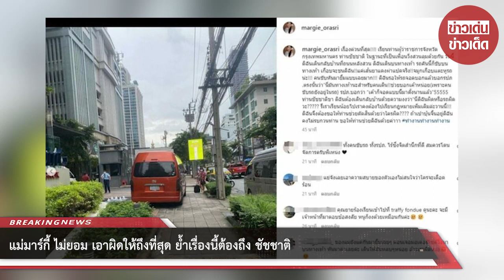แม่มาร์กี้ ไม่ยอม เอาผิดให้ถึงที่สุด ย้ำเรื่องนี้ต้องถึง ชัชชาติ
หลังจากที่ เหน่ง อรศรี ฮอนโนลด์ แม่มาร์กี้ ราศรี ได้โพสต์ภาพรถตู้จอดอยู่บนฟุตปาธ พร้อมกับเขียนแคปชั่นประมาณว่าเดินอยู่บนฟุตปาธ แต่อยู่ๆก็เจอรถตู้ถอยขึ้นมาบนฟุตปาธเกือบชนตนเองที่เดินอยู่ แถมพอคนขับลงมาไม่ขอโทษสักคำ งานนี้แม่เหน่งไม่ยอมโทรแจ้งตำรวจและเทศกิจให้เข้ามาจัดการ

ผู้สื่อข่าว ข่าวสดออนไลน์ ต่อสายตรงถึงแม่เหน่ง ถามถึงเหตุการณ์ที่เกิดขึ้น ซึ่งเจ้าตัวเล่าว่า “ปกติเราเดินตรงทางเท้า ซึ่งทางเท้าหลังสวนมันก็เล็กอยู่แล้ว ปรากฏว่ามีรถถอยหลังขึ้นมาบนทางเท้า เราไม่เห็นเลย พอเราหันหน้าไปอีกทีจะชนรถแล้ว ก็ตกใจว่ารถขึ้นมาได้อย่างไร

เราก็ยืนอยู่ตรงนั้นเลย เขาก็ขึ้นมาจอด พอเขาเห็นเราตกใจ เขาก็ยิ้มด้วยนะ แล้วก็เฉย เราเลยเดินไปบอก รปภ. ว่า น้องไปบอกเขาหน่อยตรงนี้เป็นทางเท้ารถจอดไม่ได้ มันเป็นทางเดิน เขาบอกว่า ‘ก็จอดอย่างนี้กันมาตั้งนานแล้ว’

เราก็เหรอ.. แต่มันจอดบนนี้ไม่ได้นะ นี่มันคือทางเท้า เขาก็ยักไหล่แล้วบอกจอดแบบนี้มาตั้งนานแล้ว เราก็เดินออกมาแล้วก็ถ่ายรูป และบอกเขาว่าคุณจอดแบบนี้ไม่ได้ เดี๋ยวฉันจะบอกผู้ว่าฯ เดี๋ยวฉันจะบอกผอ.เขต ฉันจะบอกตำรวจ ฉันจะบอกหมดเลย แต่เขาทำเหมือนว่าก็ไปบอกสิ

ทุกคนทำเหมือนว่าเราผิด ตอนที่เดินกลับมายังคิดในใจ ข้าผิดหรือเอ็งผิดกันแน่วะนี่ ไม่มีคำขอโทษออกมาสักคำเดียว ที่พูดออกไปคิดว่าคนขับรถเขาจะลงแล้วบอกว่าขอโทษนะครับ พอดีว่าเราต้องรีบมารับลูกค้า คิดว่า รปภ. ต้องบอกว่าขอโทษนะคะ เดี๋ยวหนูจะบอกเขาให้ แต่ไม่เลย เราก็คิดหรือว่าเราต้องเดินกลับไปขอโทษเขา เราทำผิดหรือเปล่า คืองงมากคนที่เขาทำผิด แต่เขาไม่มีสามัญสำนึก เขาไม่รู้ว่าเขาผิดกันเลย คนสมัยนี้ทำผิดแล้วไม่รู้ว่าตัวเองผิดนี้คือปัญหาสังคมในตอนนี้

แล้วถ้าตอนนั้นเราโดนรถชน เดินไม่ได้ แล้วต้องไป รพ. ใครรับผิดชอบ เพราะฉะนั้นเราไม่ต้องการให้คนแบบนี้อยู่แบบนี้อีกแล้ว ไม่ต้องการให้มีการเมาแล้วขับอีกแล้ว เพราะคุณเมาแต่คนอื่นตาย เราต้องช่วยกันแล้ว ไม่ใช่ว่าเกิดกับเรา เราเลยออกมาพูด ไม่ใช่เราคิดแบบนี้มานานแล้ว อย่างเช่นทางม้าลาย จะเขียนทางม้าลายไว้ทำไม ในเมื่อคนข้ามทางม้าลายแล้วรถไม่หยุด”

เราได้ดำเนินการอย่างไรต่อ? “จากนั้นก็เลยโทรบอกตำรวจว่าขอให้ตำรวจมาที่สถานที่เกิดเหตุ พอตำรวจมาตำรวจก็โทรกลับมาบอกว่าไม่มีรถ ไม่เห็น ก็เลยบอกว่ามาหาเราเลย เทศกิจก็เหมือนกัน เขาบอกว่าเขามาแล้วเขาไม่เห็น เราก็เลยบอกว่ามาหาฉันเลยฉันอยู่ที่นี่

เราก็อยู่ที่ฟุตปาธรอตำรวจและเทศกิจ แล้วก็ให้เขาดูรูปที่เราถ่าย แล้วก็เล่าให้เขาฟังว่าเขาทำแบบนี้ แล้วบอกเขาด้วยว่าเราเป็นคนตามงานนะ เพราะฉะนั้นจับเขาได้ ปรับเขาก็ต้องเอามาให้เราดูด้วย เขาควรที่จะมาขอโทษเรา แล้วตึกที่อยู่ตรงนั้นก็ควรที่จะมาขอโทษเรา เพราะว่าคุณให้รถจอดแบบนั้นได้อย่างไร”

ในข้อความมีเขียนถึง ผู้ว่าฯ.ชัชชาติด้วย? “ปกติจะเจอท่านที่สวนลุม เพราะว่าเราก็เดินที่สวนลุม แต่ท่านนะวิ่ง คิดว่าพรุ่งนี้จะไปตอนตี 4 เอารูปไปให้ท่านดู เรื่องนี้ต้องถึงท่านชัชชาติค่ะ เราจะมองว่ามันเป็นเรื่องเล็กเรื่องน้อยไม่ได้ ตอนนี้ทุกคนต้องช่วยกันดู ต้องช่วยกันพูดออกมา หลายเรื่องในเมืองไทยที่เราไม่กล้าพูดกันออกมา มันต้องพูด แล้วบอกว่าแบบนี้เธอทำไม่ได้”

00:00 - Intro
00:10 - News
01:00 - Minute